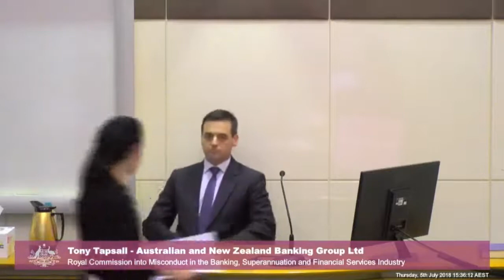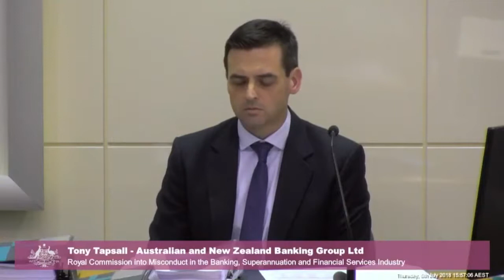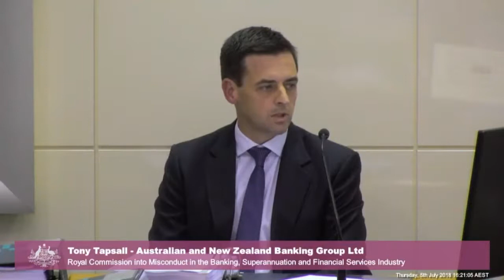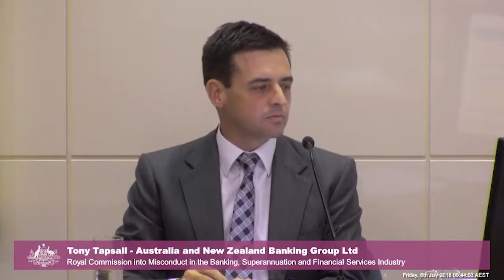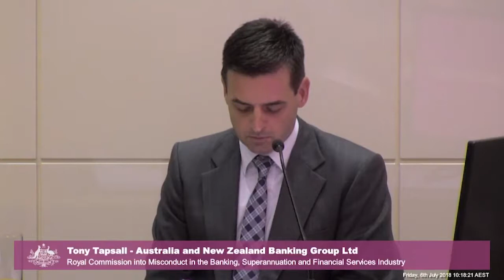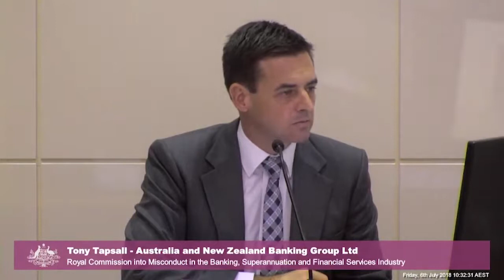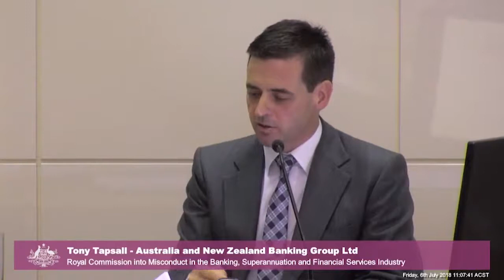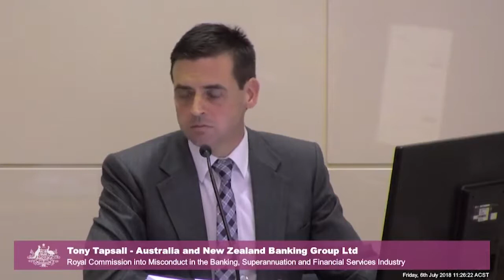4.20 - ANZ's General Manager in the Northern Territory testifies at the Banking Royal Commission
Tony Tapsall, ANZ's general manager in the Northern Territory, is being questioned over ANZ customers on Centrelink payments being given informal overdrafts at the bank’s discretion, with interest charges of 17.2 per cent and up to $60 a month in fees.

Recorded on 5 and 6 July 2018 at the Supreme Court of the Northern Territory, Darwin.

A plugin to incorporate the video library and supporting transcripts/evidence into a WP website is available for clients.